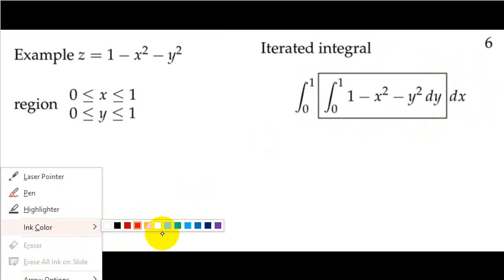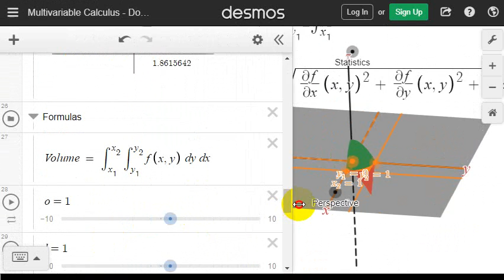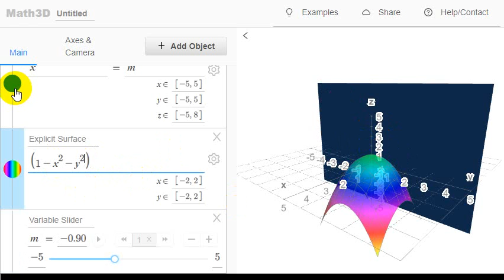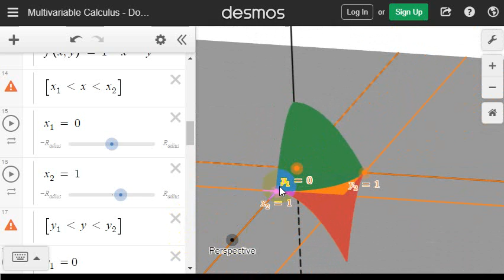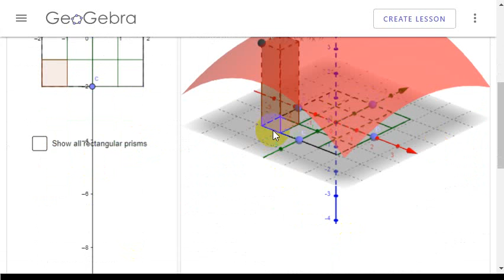03 A 02a Contoh Double Integration